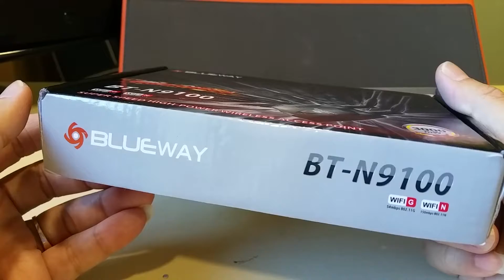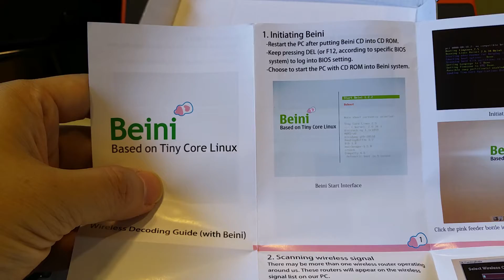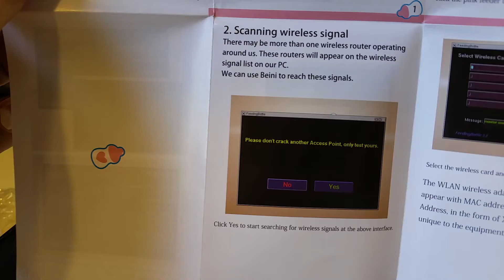Silent unboxing Blueway high speed wireless WIFI decoder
Silent Unboxing